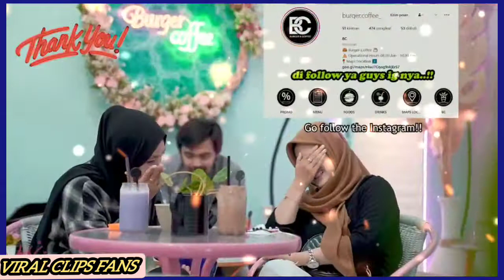agogo violin Initially I was annoyed when I played this song, this angel immediately fell in love